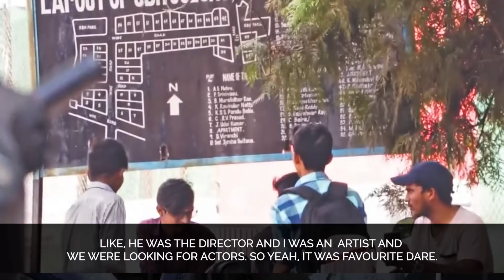In Conversation With YouTube Prankster Vinay Kuyya and Darestar Gopal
Vinay Kuyya is a popular YouTuber from Hyderabad, known for running the prank channel Vinay Kuyya on YouTube. Having started the channel with minimal resources, he has managed to get over 3.5 lakh subscribers, making him a perfect example to say success doesn't need much resources.

stuMagz spoke to Vinay and his team-member Gopal about their YouTube journey and their message for students who aspire to be YouTubers...
Follow stuMagz CEO Sri Charan Lakkaraju for more interesting things coming up